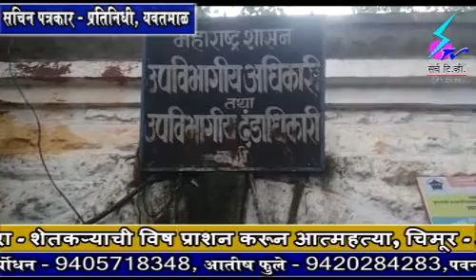10 August 2019 Search Tv News Chandrapur - क्रांती दिनी वणी येथिल तहसिल कार्यालयासमोर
क्रांती दिनी वणी येथिल तहसिल कार्यालयासमोर गट प्वर्तक व आशा स्वयंसेविकांचे एक दिवसीय धरणे आंदोलन